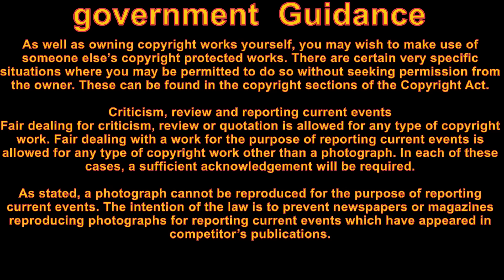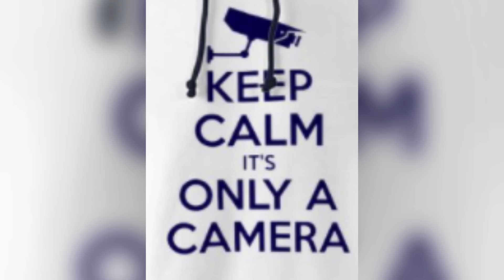Police Arrest Innocent autistic man